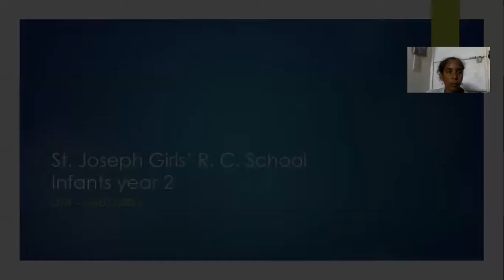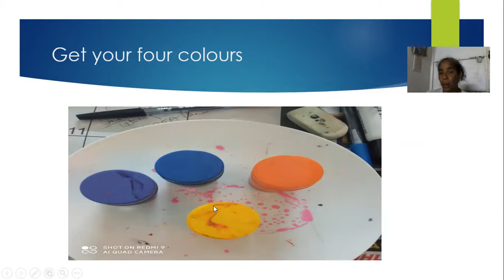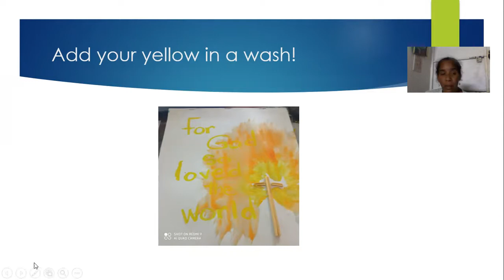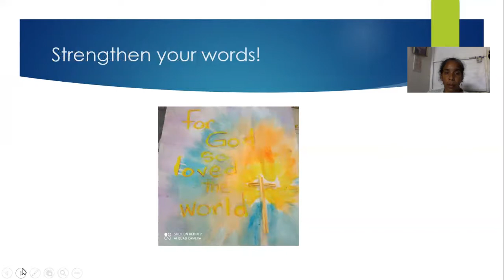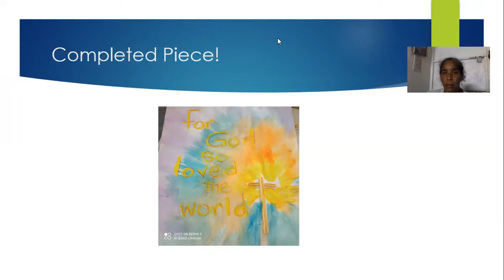St. Joseph Girls' R.C. School- Infants Year 2 Lesson 6 Lent - Mixed Media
Students will create a poster on mixed media